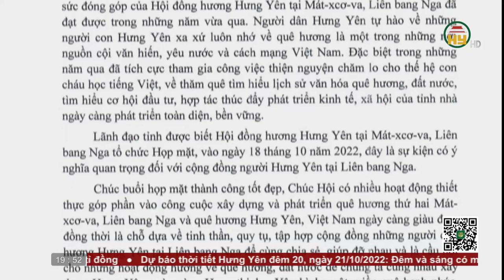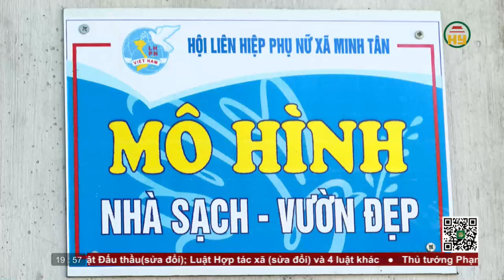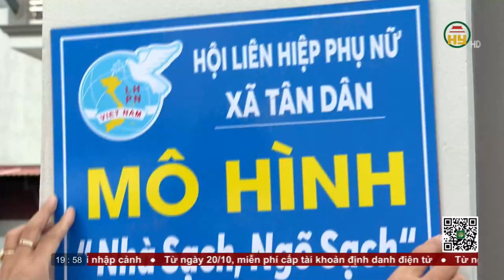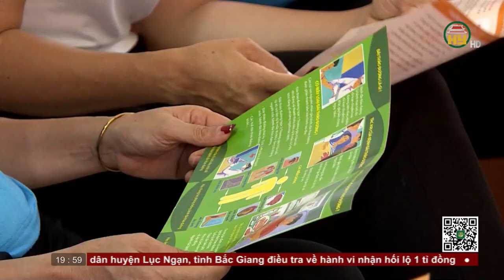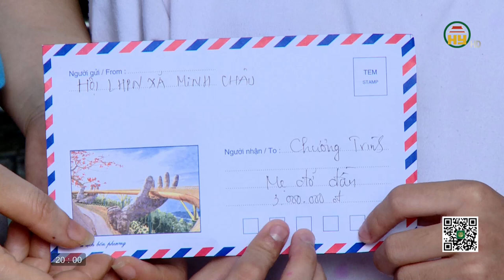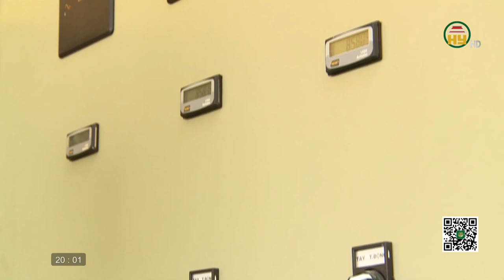Thời sự Hưng Yên thứ 5 ngày 20/10/2022